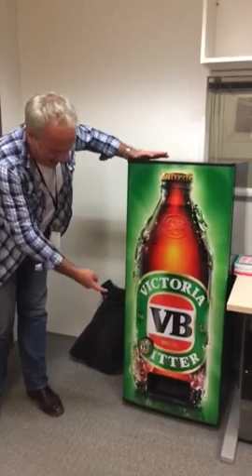The vb fridge